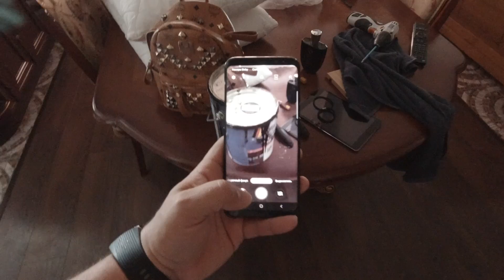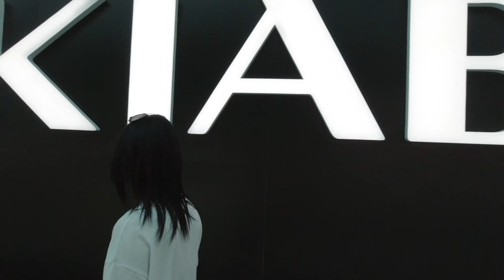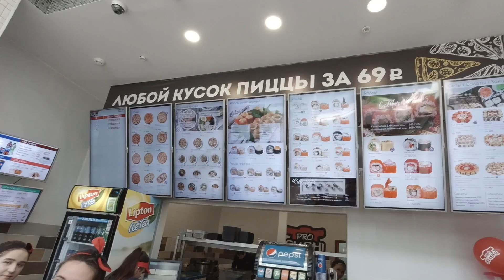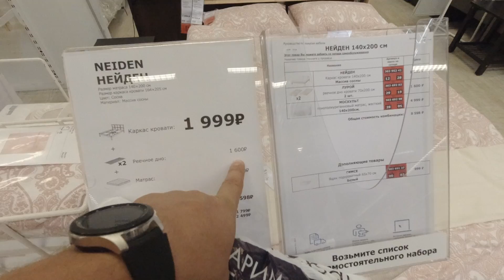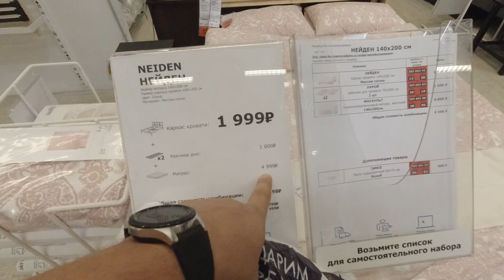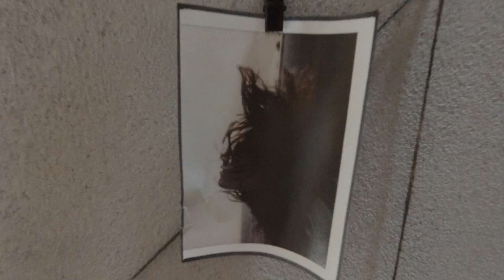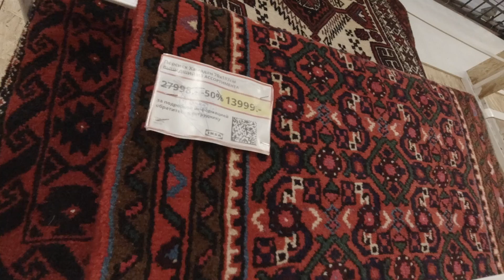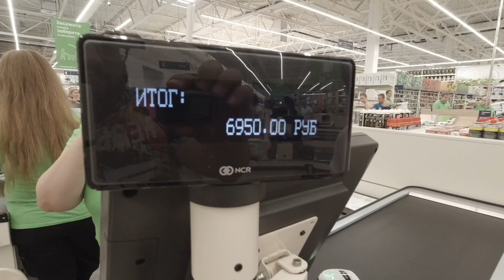Один день из жизни :)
Типичный день бездельника... Немного затянул, след раз исправлюсь)